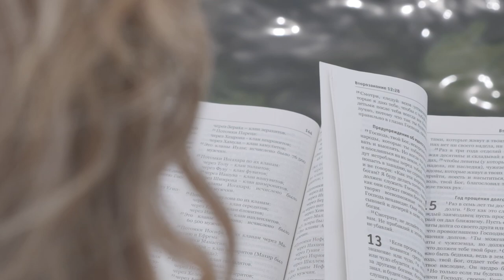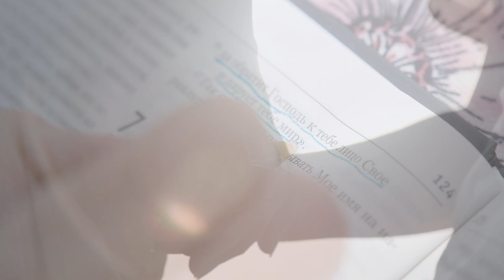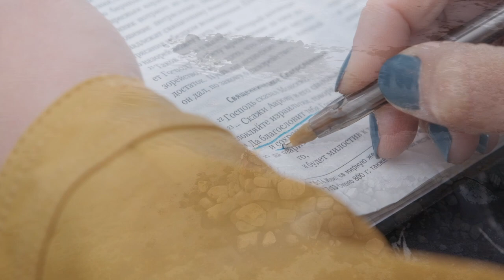The Blessing | Благословение | russian cover by Kristine Solow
Music|Музыка

OriginOriginal: The Blessing with Kari Jobe & Cody Carnes | Live From Elevation Ballantyne | Elevation Worship

Клавиши/piano:  Kristine Solow
Музыка/ music:  Alexey Solovyov

Хранит пусть тебя Бог
Явит милость Свою и благословит
С тобой пусть пребудет
Даст мир тебе

Да пребудет с тобой Бог
да презрит Он лицом Своим на Тебя
Защитой пусть будет
Даст мир тебе

Аминь

Его милость пусть пребудет
Среди тысяч поколений
В твоем роде, в твоем доме
В твоих детях и в их детях

Пусть идет Бог с тобой рядом
Окружая, защищая
Каждый вдох твой, каждый выдох
Он с тобою
Он с тобою

Ранним утром, поздней ночью
Где б ты не был Он с тобою
Когда плачешь и смеешсья
Он с тобою
Он с тобою

Amen

On your family and your children

Песня основанная на отрывке из книге Чисел.
Благословение Аароново:
- Да благословит тебя Господь и сохранит тебя!
  Да презрит на тебя Господь светлым лицом Своим и помилует тебя!
  Да обратит Господь лицо Своё на тебя и даст тебе мир! -
Числа 6:24-26